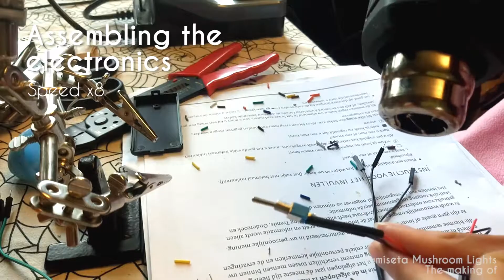The Ilumiseta Mushroom Light - Making the light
These glowing mushrooms don't just pop up from beneath the moss. They need a lot of preparation before they are ready to shine. Here's  a peek into the process of the mushroom light construction.

Want one? They are available through my Etsy shop